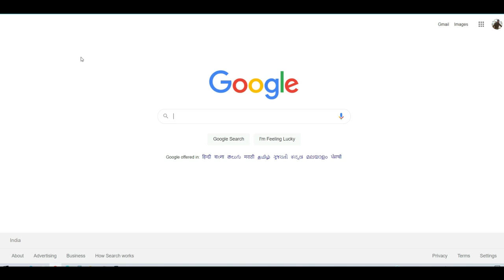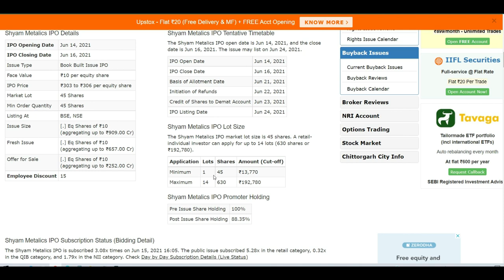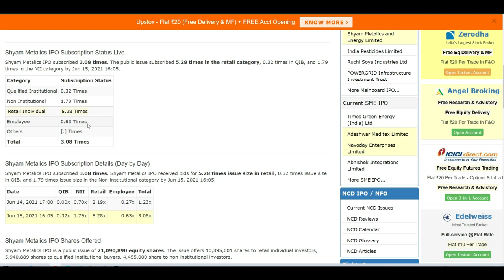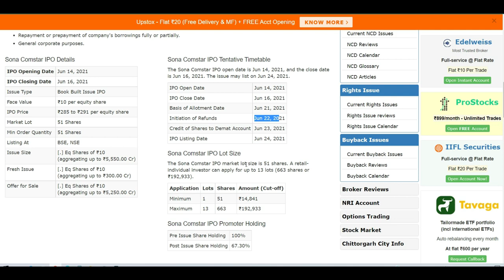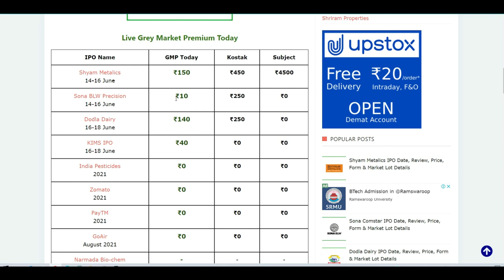SHYAM METALICS IPO AND SONA BMW IPO TODAY GMP NEWS || SHYAM METALIC || SM FOR YOU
Hey Guys. !!! I'm Amit Mishra, a professional blogger and electrical engineer teacher, This Channel "SHARE MARKET FOR YOU" is one of my hobbies here on this Channel you can watch a lot of video related share market .stoke market, and finance.
thanks

My Gears:-
MY DSLR
MY MIC
MY TRIPOD
MY TRIPOD
MY whiteboard
MY whiteboard

stock market to buy
upcoming ipo
upcoming IPO
ipo latest
ipo latest
ipo listing day trading
ipo live
share market
share market समझाना हुआ आसान